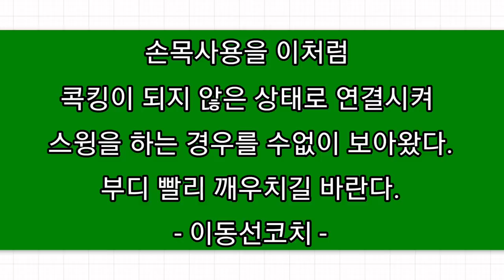배드민턴 손목연습 올바르게 하고 계신가요? 손목힘_스윙속도를 UP!! [콕킹동작_8자스윙]